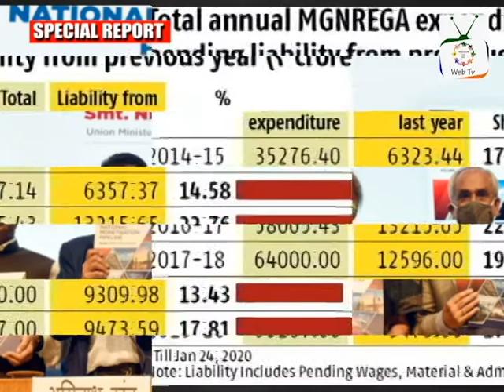BHARAT BANDH - 20 MILLION WORKERS STRIKING TO INDIAN GOVERNMENT | 29-03-22 | FREEDOM FOR ALL WEBTV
A joint forum of central trade unions with the alleged support of nearly 20 million  workers in the country have called for a two-day Bharat Bandh. The strike is expected to impact the functioning of numerous sectors all over the country, including banking, power, transportation, and more.

According to a statement issued by the joint platform, the protest is against the “anti-worker, anti-farmer, anti-people and anti-national policies” of the Union government. Their demands include the scrapping of the labor codes, no privatization of any form, scrapping of the National Monetization Pipeline (NMP), increased allocation of wages under MNREGA (Mahatma Gandhi Rural Employment Guarantee Act) and regularization of contract workers, among others.

Organizations such as the All India Bank Employees Association (AIBEA) and farmers body the Samyukt Kisan Morcha (SKM) have also extended support to the movement.